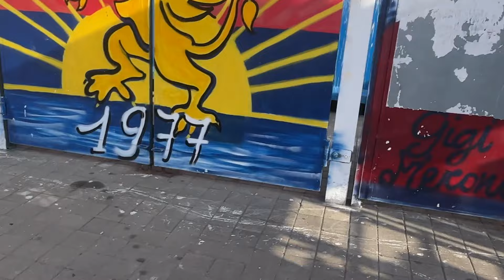130 ANNI DI GENOA: IL QUIZ AI TIFOSI 🔴🔵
Siamo stati a Genova per i 130 di storia del Genoa.

@Fabiocfvb dopo aver fatto cambiare il nome a Mateo Retegui ha rischiato di prenderle.
 Emanuele Stivala ha perso il pallone di Alessandro che giocava fuori dallo stadio come ai vecchi tempi e ha organizzato l'incontro con Domenico Mimmo Criscito.